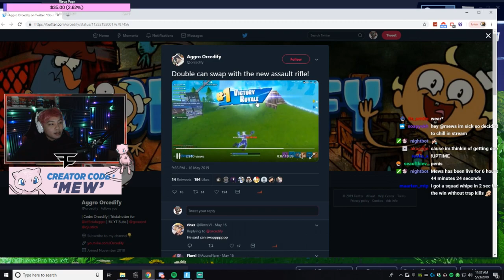Streamer Called Me Hot... (Killing Streamers #5)